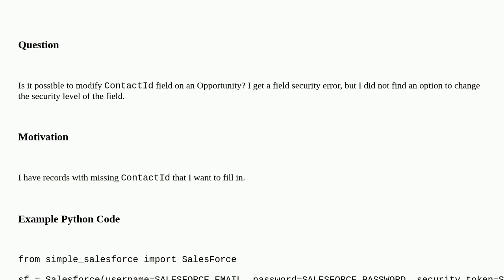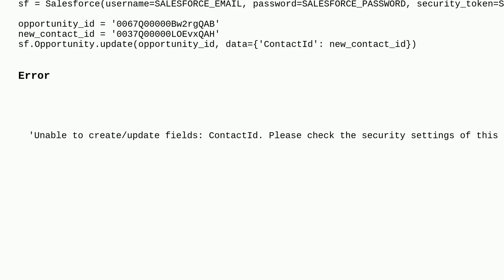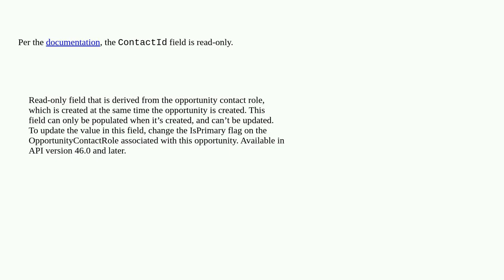Modify ContactId on an Opportunity via API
A special thanks goes out to the community

  rest-api contact python opportunity